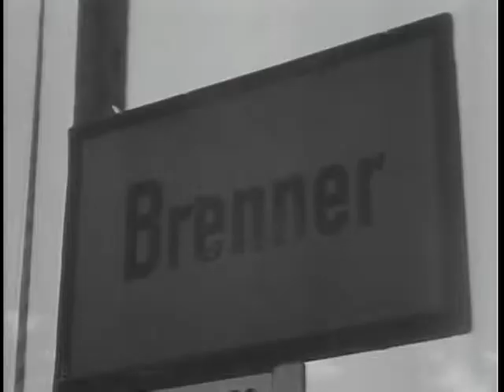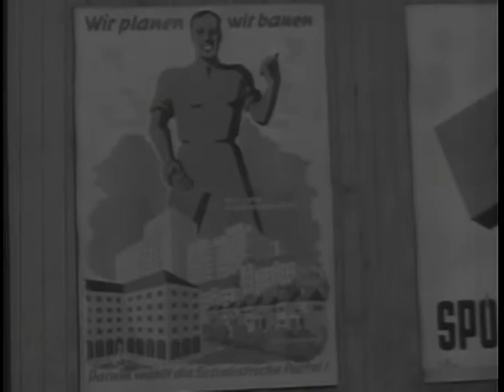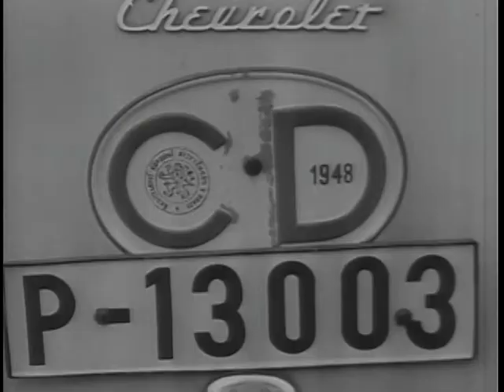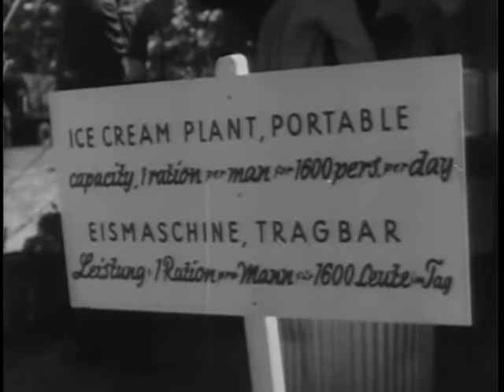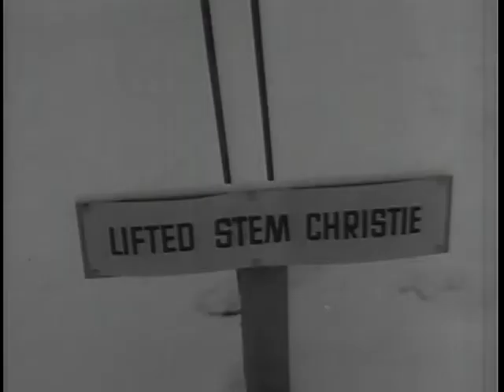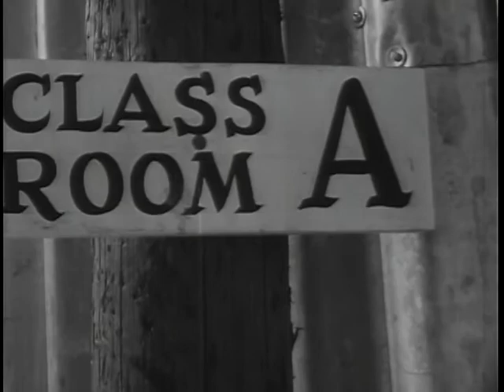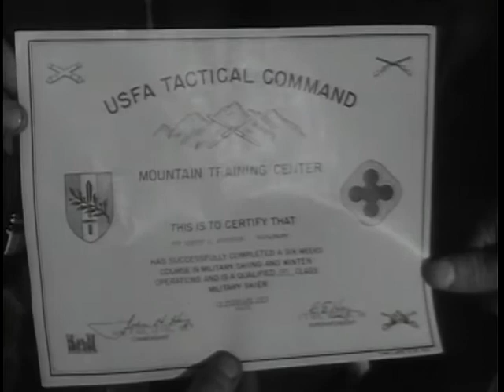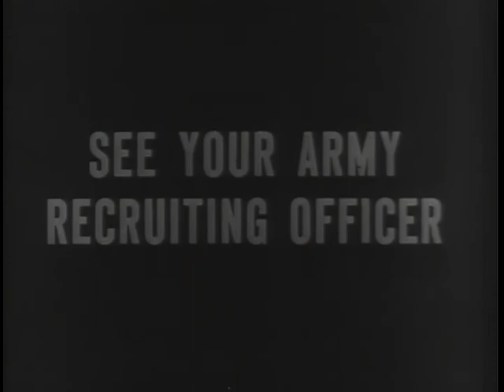Big Picture: Soldier in Austria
Big Picture: Soldier in Austria - National Archives and Records Administration   - ARC Identifier 2569539 / Local Identifier 111-TV-269 - DVD copied by Master Scanner Thomas Gideon. Department of Defense. Department of the Army. Office of the Deputy Chief of Staff for Operations. U.S. Army Audiovisual Center. (ca. 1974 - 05/15/1984). With world attention fixed primarily on the spread of communism in Asia, we sometimes lose sight of the Kremlin's other targets. Like the unification of Germany, the question of Austrian independence has been turned into a political football by the communists. Here THE BIG PICTURE focuses on the "Soldier in Austria," the men whose task it is to prevent that partitioned country from being drawn into the red orbit.